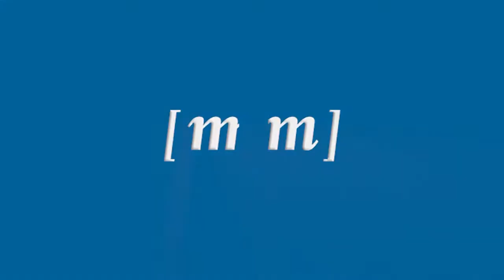Mirrolde Teatro transforma por unos minutos a decenas de melillenses en vecinos de Belén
Las decenas de personas que se han acercado al foso del Hornabeque se vieron sorprendidos por la iniciativa de la agrupación Mirrolde Teatro. Conforme iban entrando un tendero les ofrecía transformarse por unos minutos en ciudadanos de la población donde nació Jesús.